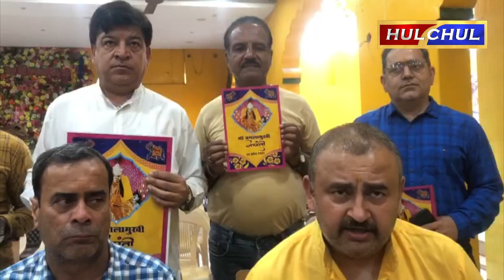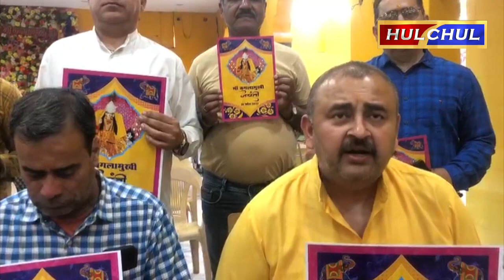Hulchul TV :मां बगलामुखी जयंती 28 अप्रैल 2023 दिन शुक्रवार को लेकर मीटिंग का आयोजन